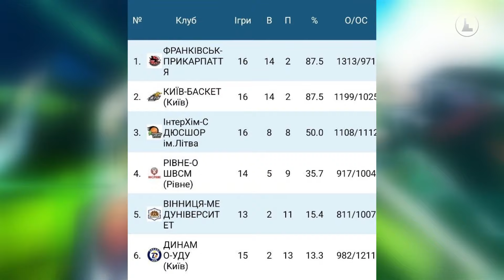Час спорту (13.02.2024)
Дивіться у новому випуску програми "Час спорту":
• “Ураган” здійснив чудовий камбек у виїзному матчі в Києві
• “Дракони” перемогли “Сокіл” в Кубку України
• Відбулися матчі 12-го туру Чемпіонату області.
• Франківськ-Прикарпаття двічі обіграв Київ-Баскет
• Прикарпаття-Говерла впевнено перемогла Кривбас